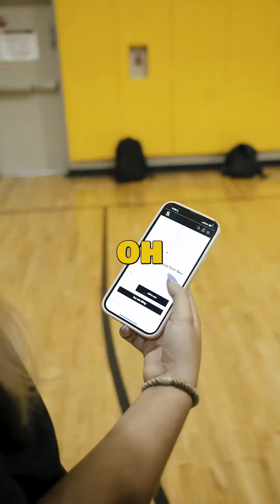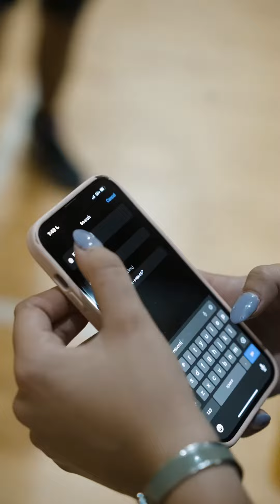2 V 2 with an NBA PLAYER🤯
We had so much fun with this set of videos. More to come on shorts soon👀